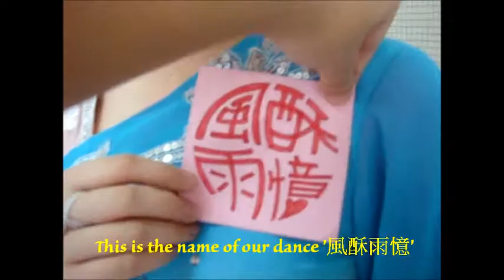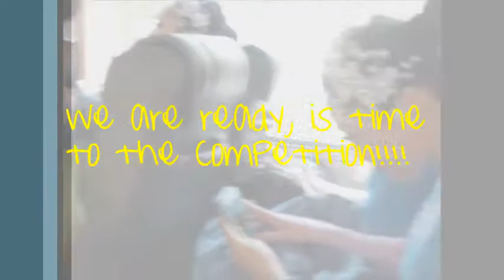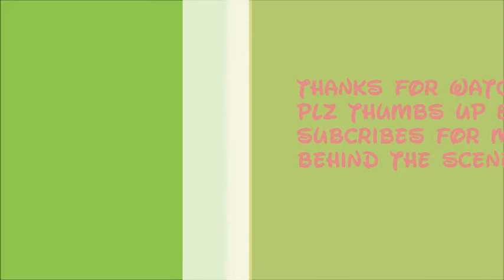2013 33rd Macau School Dance Contest (SHCC Dancing Group)+behind the scenes & more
This is our Dancing Group's cpmpetition of this year, hope you like this, enjoy!